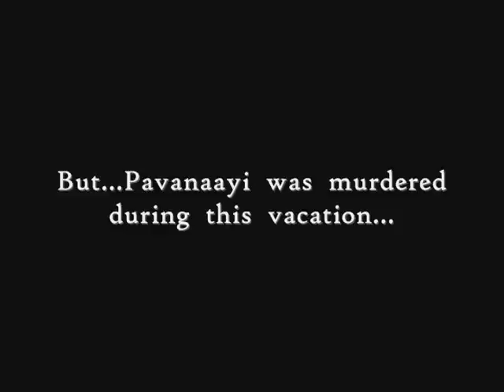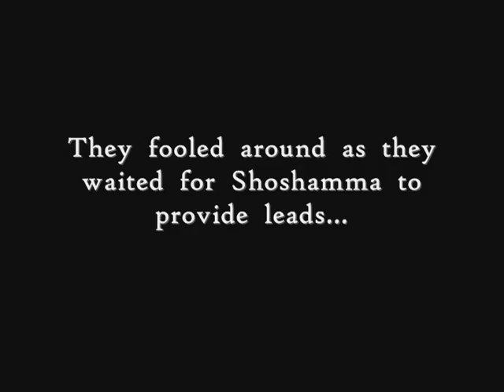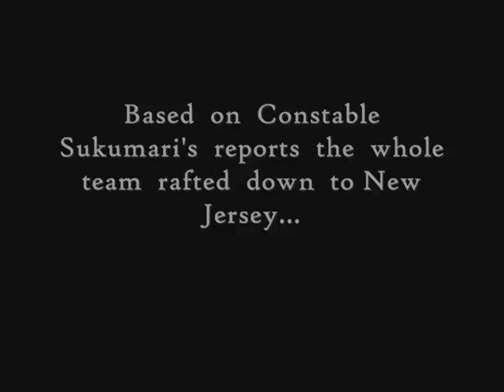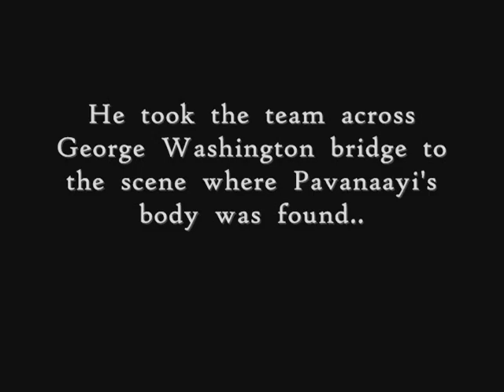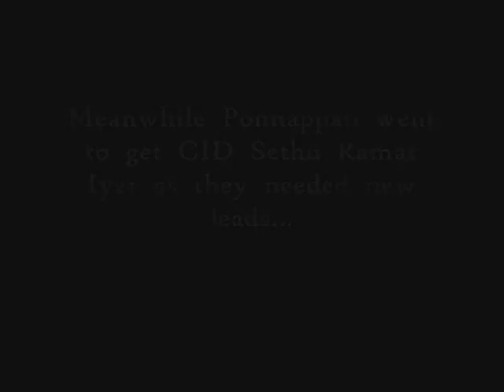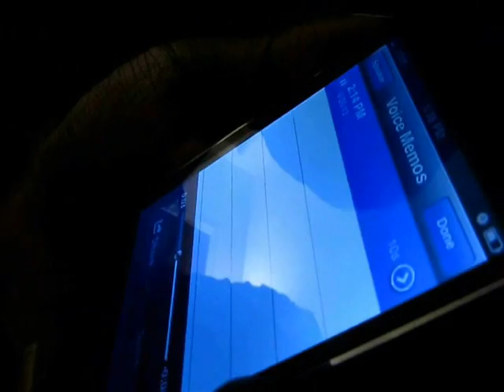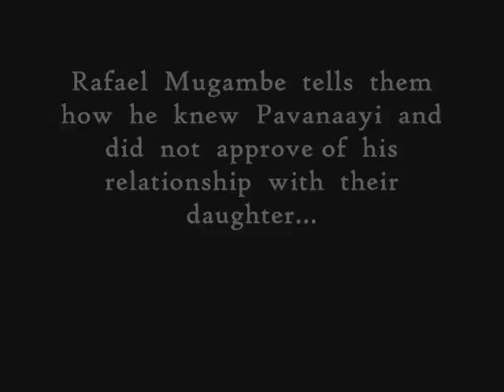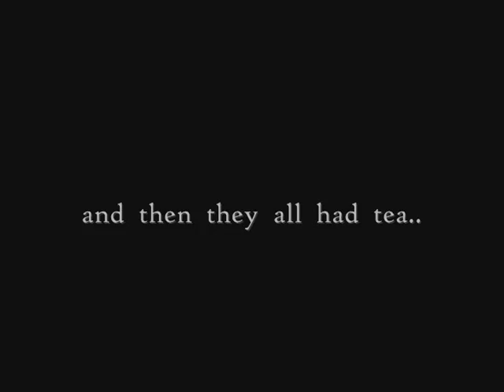Pavanaayi Shavamaayi Comedy Thriller by Explosive Eleven!